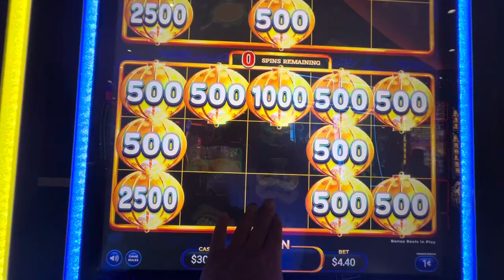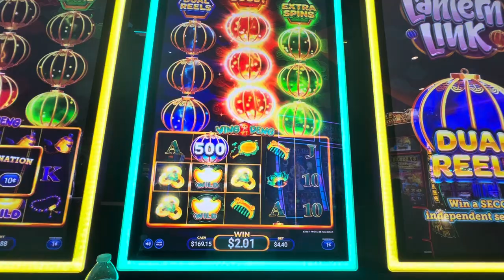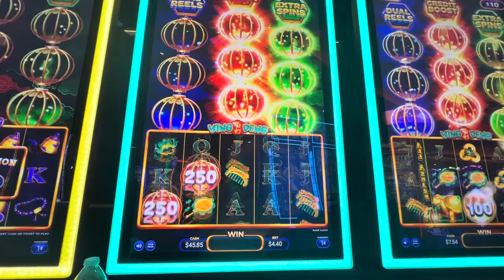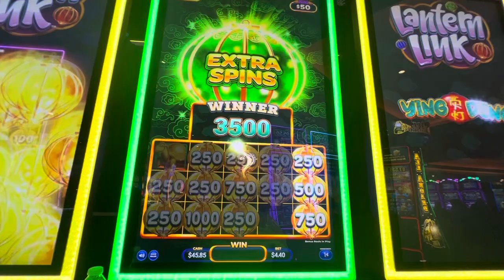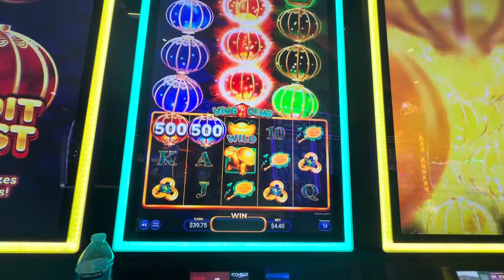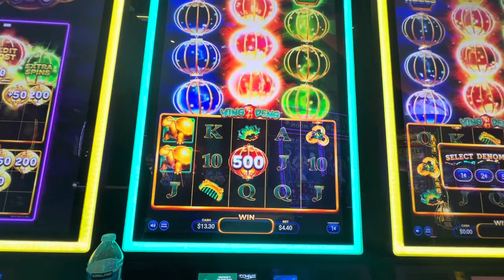ANOTHER GOOD BONUS ON THIS NEW MACHINE AT CHUMASH CASINO🎰👍😎☘️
ANOTHER NICE CASINO TIME 🎰☘️👍😎